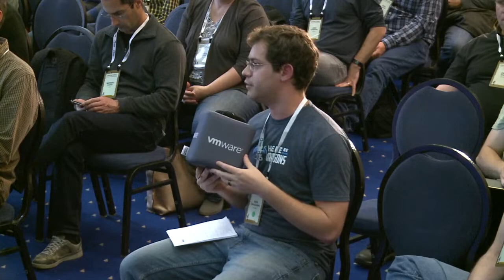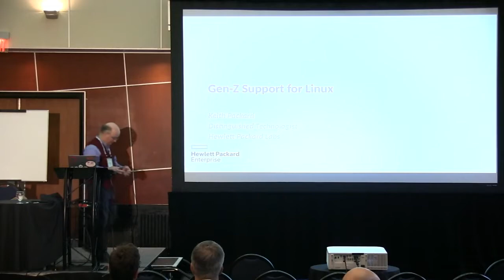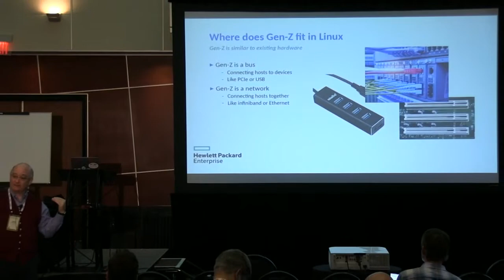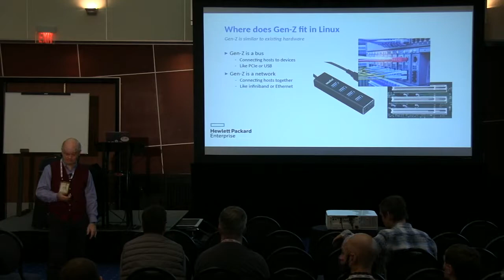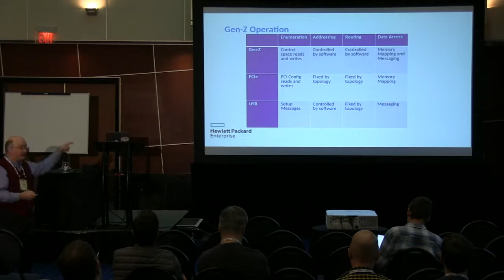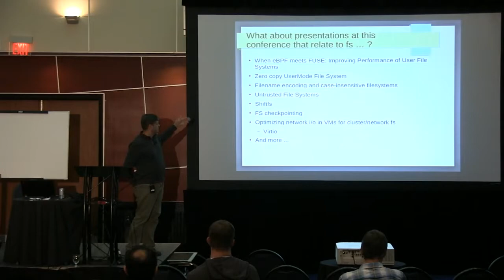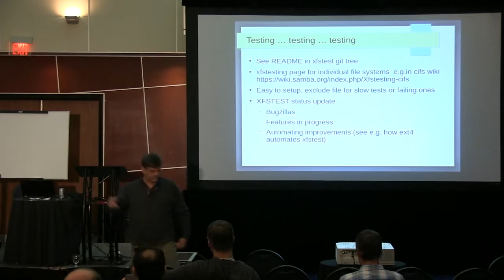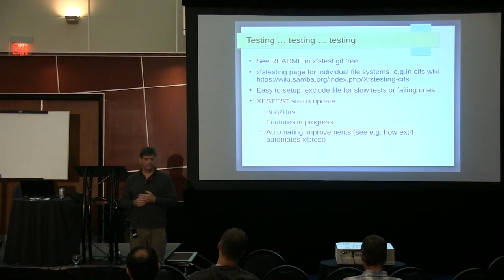LPC2018 - Thermal MC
This proposal is to gather hackers interested in improving the thermal subsystem in the Linux Kernel and its interaction with hardware and userspace based policies. Nowadays, given the nature of the workloads and the wide spectrum of devices that Linux is used into, the peers interested in improving the thermal subsystem come from different backgrounds and with use cases of diverse thermal constrained systems, ranging from embedded devices to systems with high computing power. Despite the heterogeneity of software solutions to control thermals, the thermal subsystem is still core of many of them, including policies that rely on hardware configured thresholds, or interactions with firmware based control loops, or even policies that rely on userspace daemons. Therefore, this micro conference aims on gathering the thermal interested developers of the community to discuss further improvements of the Linux thermal subsystem.